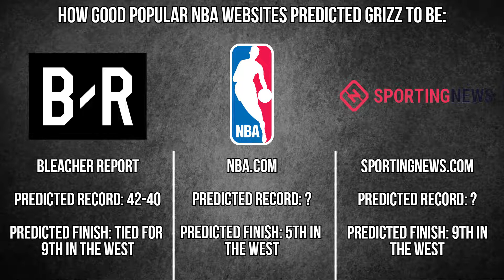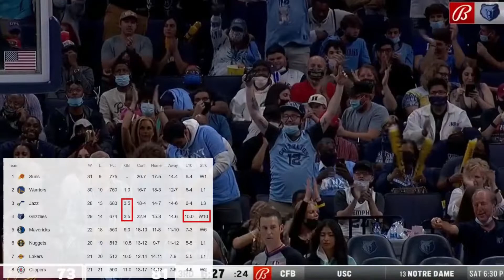Let's Talk About How GOOD Ja Morant and the Memphis Grizzlies Have Been.. | Ja Morant MVP candidate?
Ja Morant and the Grizzlies are on the come up and it's no longer a debate.